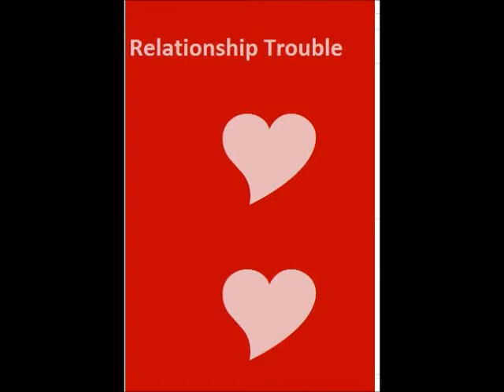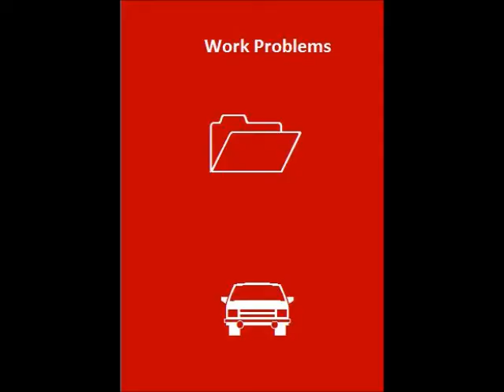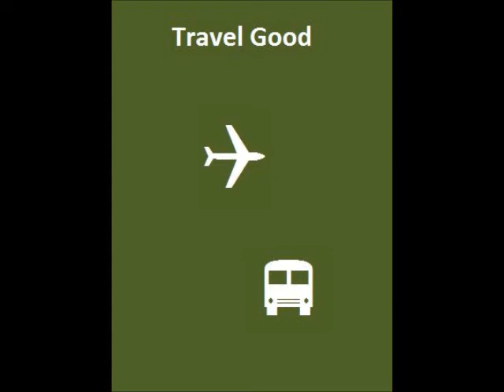Libra May 2012